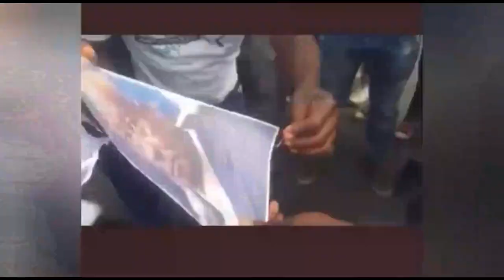BYONONESE KUNSALO YAYUGANDA NE DR CONGO//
ugandan news#uganda today#uganda#